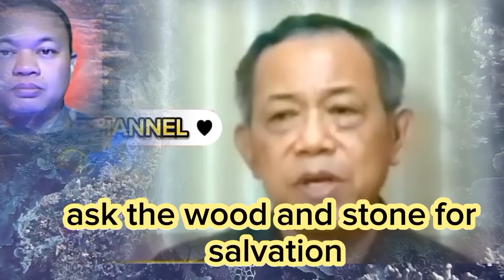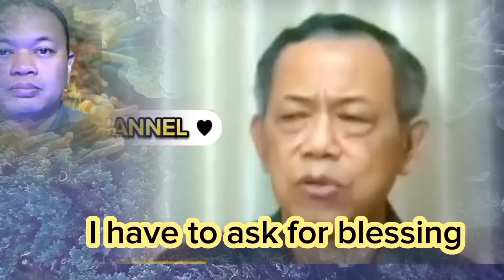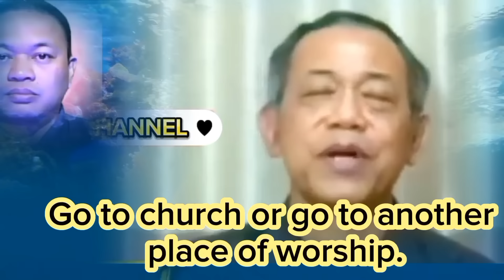⛔JOGJA GEMPAR⁉️OLEH SEBUAK BUKU AJAIB❗BANYAK PENDUDUKNYA MURTAD 🫢MENINGGALKAN AGAMANYA MASUK KRISTEN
Yohanes 1:1
Pada mulanya adalah Firman; Firman itu bersama-sama dengan Allah dan Firman itu adalah Allah.